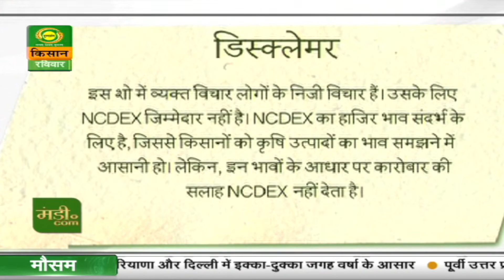Mandi.com | मंडी डॉट कॉम : किसानों के लिए 3.70 लाख करोड़ रुपये के विशेष पैकेज | July 02, 2023